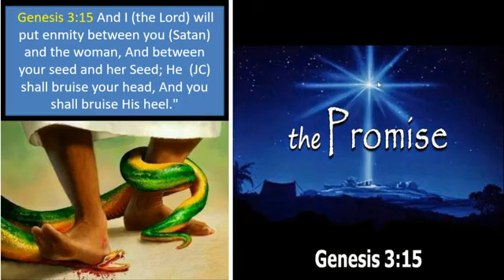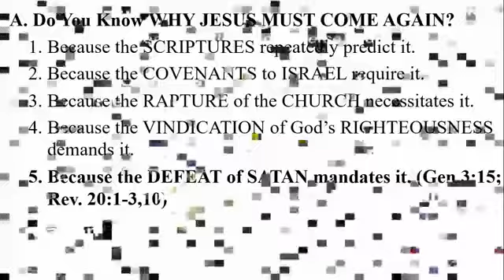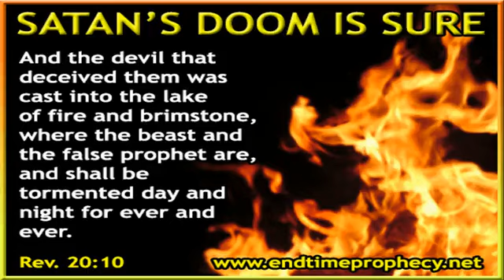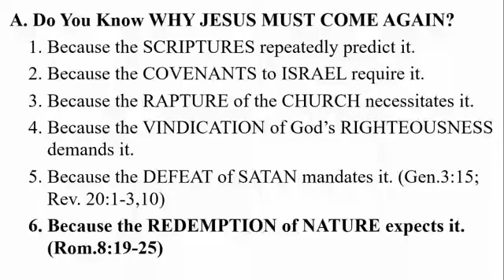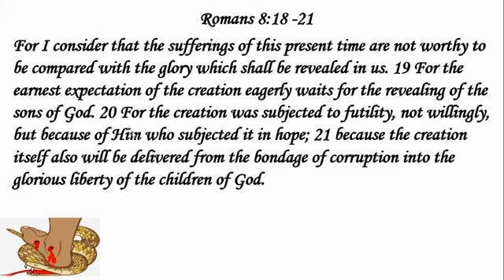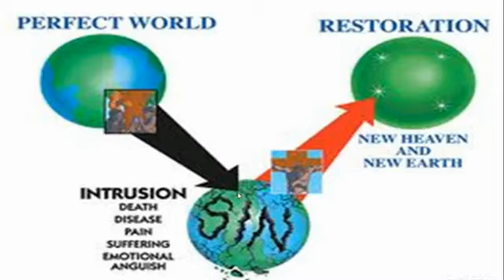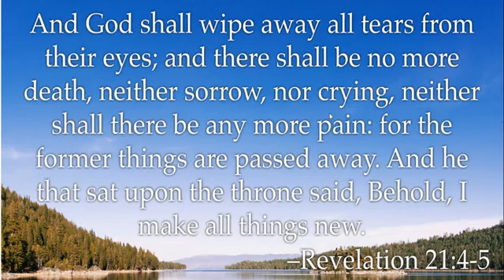Tribulation Lesson 7- Satan's Doom is SURE !!!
Tribulation Lesson 7- Satan's Doom is SURE !!! Satan doesn't want anyone to know about his end because of his deceptive mandate across the world but the Bible revealed Satan will be thrown into the LAKE OF FIRE. REVELATION 20:10